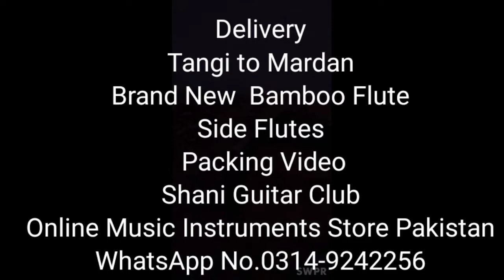Flute Delivery Tangi To Mardan Side Flute Indian Bamboo Flute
Brand New indian bamboo flute Delivery Tangi To Mardan
Shani Club
online Music Instruments Store in Pakistan tangi charsadda
any Type Of music instruments available
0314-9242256